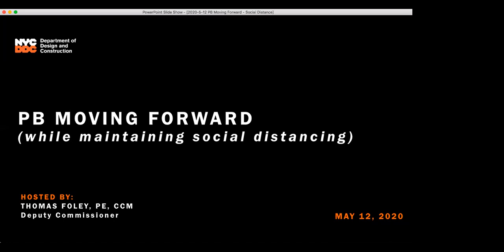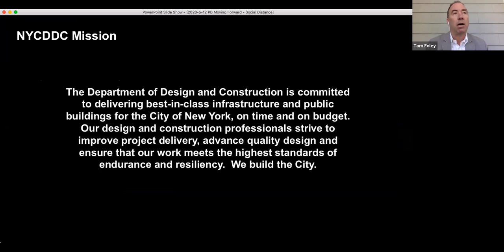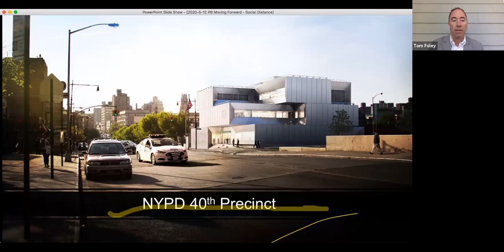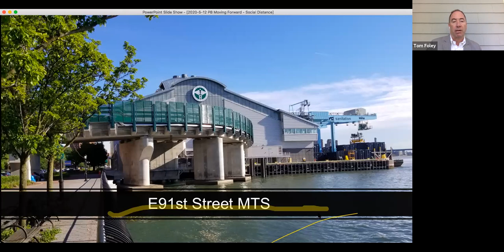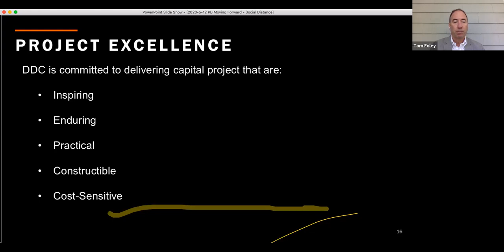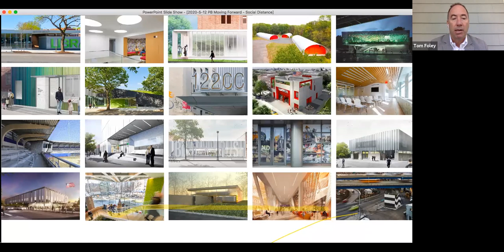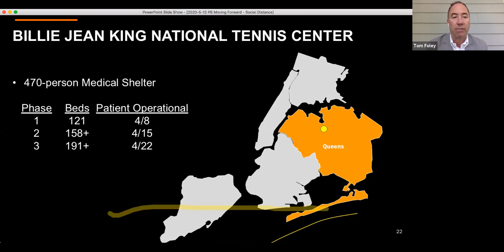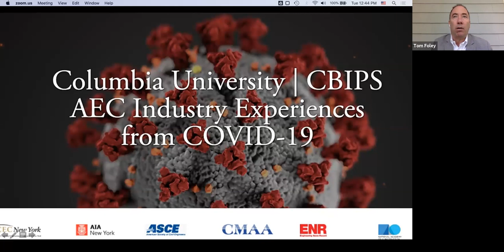Columbia | CBIPS: AEC Industry Experiences from COVID-19 Lecture by Thomas Foley